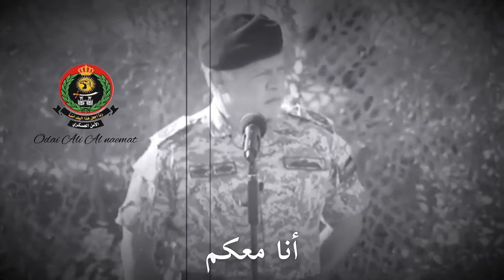جلالة سيدنا الملك عبدالله الثاني القوات المسلحه الاردنيه ٢٠٢٢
قناة المملكه@
التلفزيون الاردني @
القوات المسلحه الاردنيه
الجيش العربي